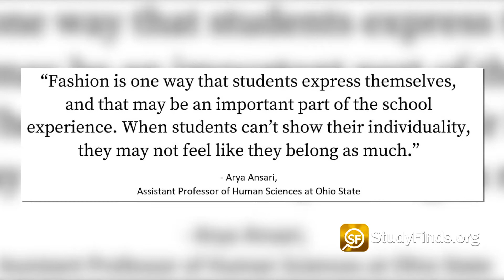School Uniforms Don’t Improve Student Behavior, Study Says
For those who hated wearing a school uniform growing up, a new study is reinforcing your argument.

Video Credit:
Videvo - Videvo.net